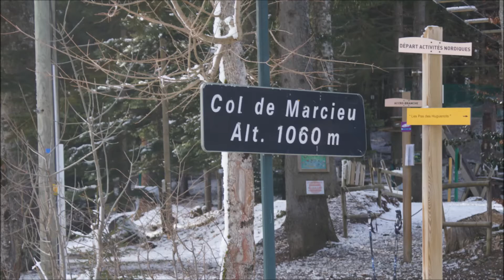#2 : Sortie raquettes - Alentours du tour de l'Alpette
Sortie raquettes #2 : Alentour du tour de l'Alpette - Chartreuse 38

* Dénivelé + 236
* Altitude max 1300m
* Durée 3h